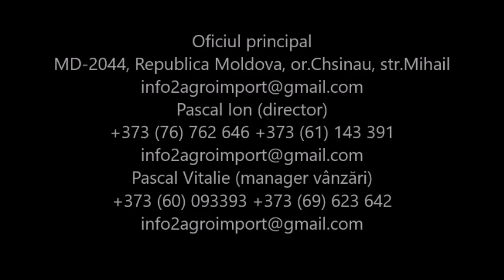grain dryer, Mısır kurutma, Getreidetrockner, secador de granos, अनाज ड्रायर,зерносушилка,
,Silo-ontlaaier
,Temperatuurmonitering-enbeheerstelsels
,Silo-bykomstighede